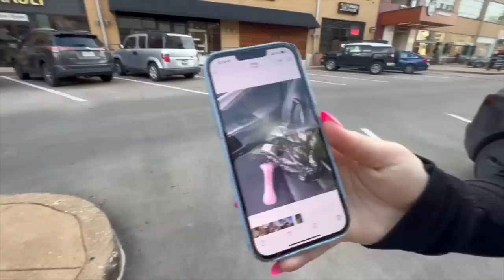WEEK IN MY LIFE: house hunting, life updates, baby news, decluttering & hair appointment!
WEEK IN MY LIFE: HOUSE HUNTING, BABY NEWS AND LIFE UPDATES!